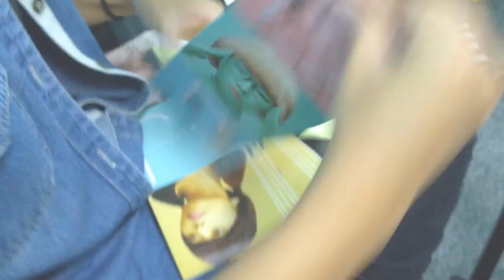The Making of GDJYB First EP